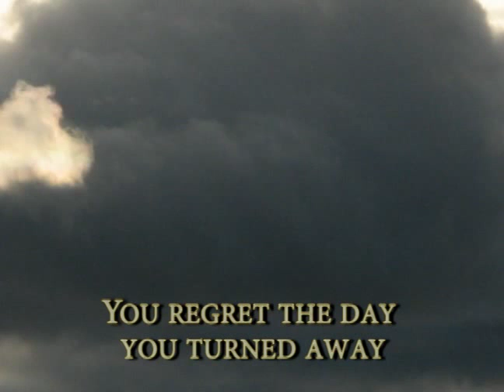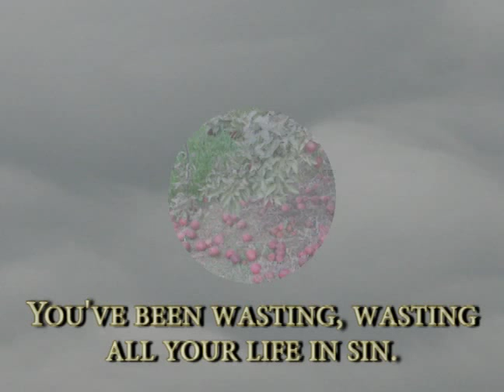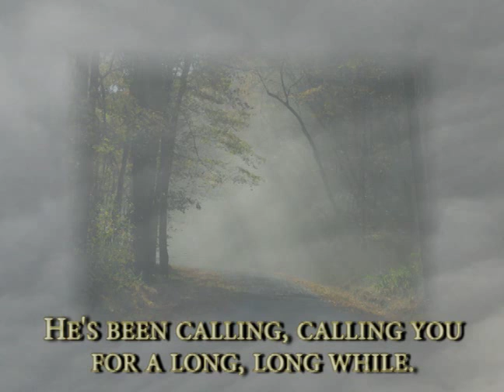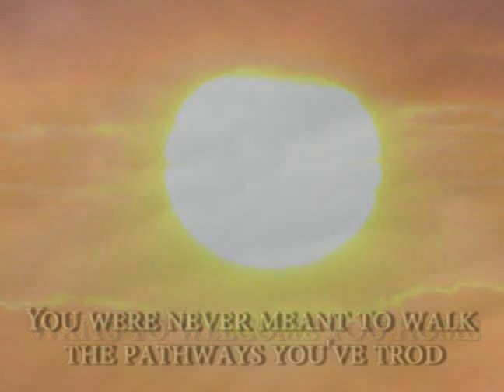A fugitive from God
A song sung by a brother and sister Lilani and Xoliswa Magasi from South Africa at a branch of Kwasizabatu Mission in the Freestate.